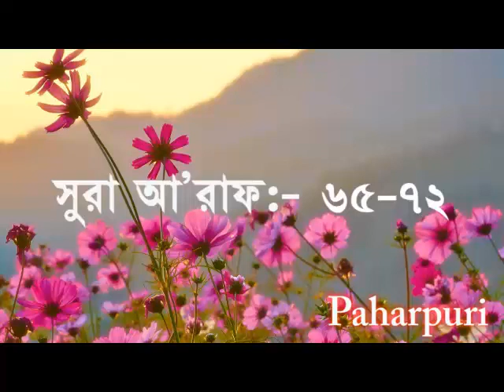TFSISIR সুরা আ'রাফ :৬৫-৭২